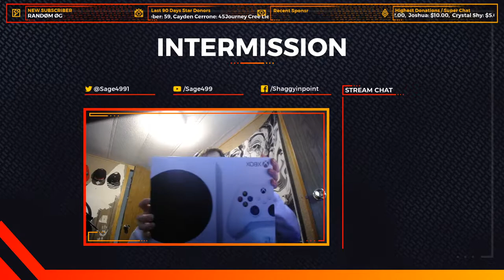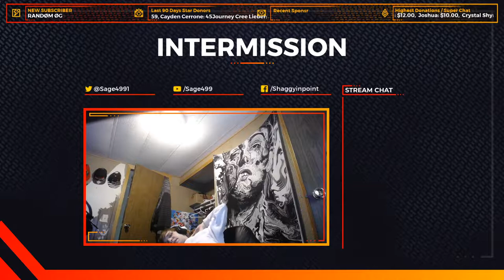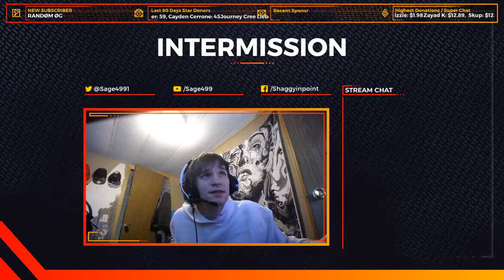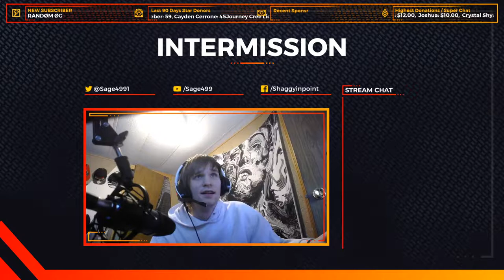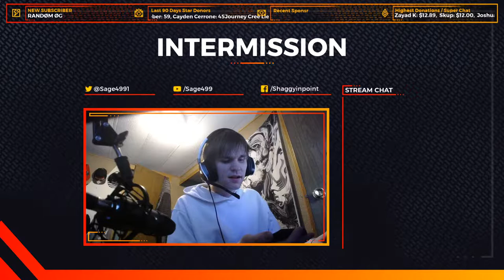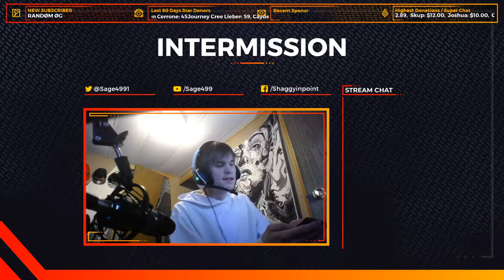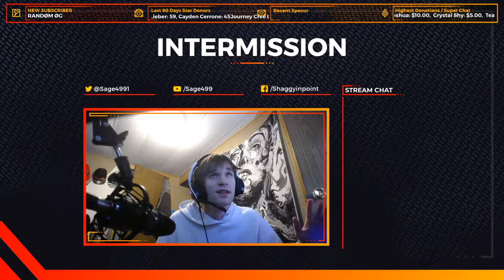NEW XBOX SERIES S | FALLOUT 76 | SCOREBOARD GRIND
Like what you see? Well here's more!

48V Phantom Power Supply NUOSIYA 2 - Channel 🔌
Ps4 1st Gen 🎮
Ps4 Pro 🎮